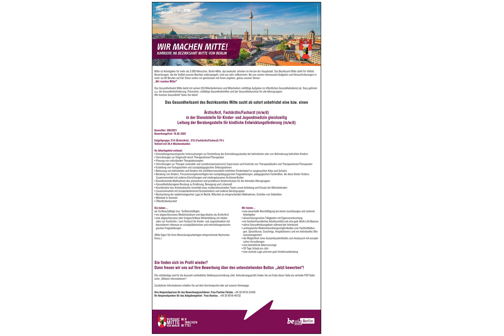Facharzt/-ärztin Kinder- und Jugendmedizin in Berlin, gesucht:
Das Bezirksamt Mitte ist Arbeitgeber für mehr als 3.000 Menschen. Berlin-Mitte, das bedeutet: arbeiten im Herzen der Hauptstadt. Das Bezirksamt Mitte steht für Vielfalt. Bewerbungen, die die Vielfalt unseres Bezirkes widerspiegeln, sind uns sehr willkommen. Bei uns warten interessante Aufgaben und Herausforderungen in mehr als 80 Berufen auf Sie! Diese wollen wir gemeinsam mit Ihnen angehen, getreu unserer Devise: „Wir machen Mitte!"

Das Gesundheitsamt Mitte deckt mit seinen 250 Mitarbeiterinnen und Mitarbeitern vielfältige Aufgaben im öffentlichen Gesundheitsdienst ab. Dazu gehören u.a. die Gesundheitsförderung, Prävention, vielfältige Gesundheitshilfen und der Gesundheitsschutz für alle Altersgruppen.
Wir machen Gesundheit! Seien Sie dabei!

Das Gesundheitsamt des Bezirksamtes Mitte sucht ab sofort unbefristet eine bzw. einen

Ärztin/Arzt, Fachärztin/Facharzt (m/w/d)
in der Dienststelle für Kinder- und Jugendmedizin gleichzeitig
Leitung der Beratungsstelle für kindliche Entwicklungsförderung (m/w/d)

Kennziffer: 200/2021
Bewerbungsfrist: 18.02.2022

Entgeltgruppe: E14 (Ärztin/Arzt) , E15 (Fachärztin/Facharzt) TV-L
Vollzeit mit 39,4 Wochenstunden

Ihr Arbeitsgebiet umfasst:
- Entwicklungsneurologische Untersuchungen zur Feststellung des Entwicklungsstandes bei behinderten oder von Behinderung bedrohten Kindern
- Verordnungen zur Diagnostik durch Therapeutinnen/Therapeuten
- Planung von individuellen Therapiekonzepten
- Verordnungen zur Therapie (subsidiär und sozialkompensatorisch) Supervision und Kontrolle von Therapieabläufen und Therapeutinnen/Therapeuten
- Erstellung von Fachgutachten und sozialpädagogischen Stellungnahmen
- Betreuung von behinderten und Kindern mit erhöhtem/wesentlich erhöhtem Förderbedarf in ausgesuchten Kitas und Schulen
- Beratung von Kindern, Personensorgeberechtigten bei sozialpädagogischen Fragestellungen, pädagogischen Fachkräften, die diese Kinder fördern,
Zusammenarbeit mit anderen Einrichtungen und niedergelassenen Ärztinnen/Ärzten
- Koordinierende Maßnahmen des präventiven und protektiven Kinderschutzes für die betreuten Altersgruppen
- Gesundheitsbezogene Beratung zu Ernährung, Bewegung und Lebensstil
- Koordination des Arbeitsablaufes innerhalb eines multiprofessionellen Teams sowie Anleitung und Einsatz der Mitarbeitenden
- Zusammenarbeit mit Sozialarbeiterinnen/Sozialarbeitern und anderen Berufsgruppen
- Beobachtung der epidemiologischen Lage im Bezirk, Mitarbeit an entsprechenden Maßnahmen, Erstellen von Statistiken
- Mitarbeit in Gremien
- Öffentlichkeitsarbeit

Sie haben...
als Tarifbeschäftigte bzw. Tarifbeschäftigter:
• ein abgeschlossenes Medizinstudium und Approbation als Ärztin/Arzt
• eine abgeschlossene oder fortgeschrittene Weiterbildung (im letzten Jahr) zur Fachärztin / zum Facharzt für Kinder- und Jugendmedizin mit besonderem Interesse an sozialpädiatrischen und entwicklungsneurologischen Fragestellungen

(Bitte fügen Sie Ihren Bewerbungsunterlagen entsprechende Nachweise hinzu.)

Wir bieten...
- eine dauerhafte Beschäftigung bei einem zuverlässigen und sicheren Arbeitgeber
- abwechslungsreiche Tätigkeiten mit Eigenverantwortung
- ein familienfreundliches Arbeitsumfeld und eine gute Work-Life-Balance
- aktive Gesundheitsangebote während der Arbeitszeit
- umfangreiche Weiterentwicklungsmöglichkeiten (wie Fachfortbildungen, Sprachkurse, Coachings, Hospitationen) und ein individuelles Wissensmanagement
- die Möglichkeit eines Auslandsaufenthaltes zum Austausch mit europäischen Verwaltungen
- eine betriebliche Altersvorsorge
- 30 Tage Urlaub pro Jahr
- eine zentrale Lage und eine gute Verkehrsanbindung

Sie finden sich im Profil wieder?
Dann freuen wir uns auf Ihre Bewerbung über den untenstehenden Button „Jetzt bewerben"!

Die vollständige und für die Auswahl verbindliche Stellenausschreibung (inkl. Anforderungsprofil) finden Sie am Ende dieser Seite als verlinkte PDF-Datei unter „Weitere Informationen"!

Zusätzliche Informationen erhalten Sie auf dem Karriereportal oder auf unserer Homepage.